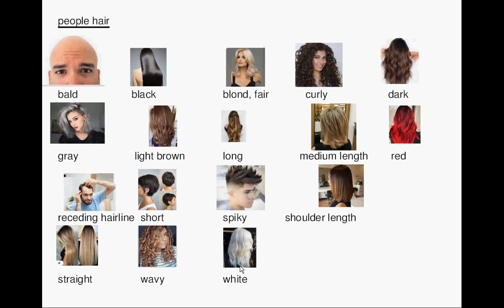lesson36_vocabulary_hair